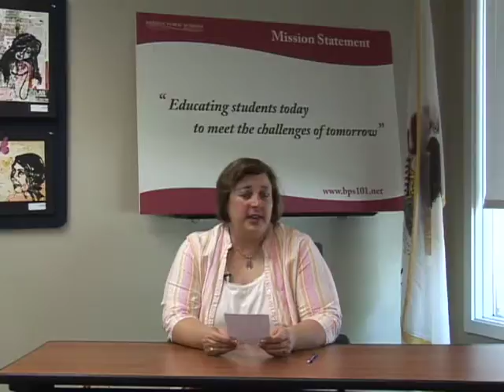Board Briefs 06-23-10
This is a weekly couple minute show that we have an official of the school district in Batavia, IL talk about the recent and upcoming happenings within the School District.